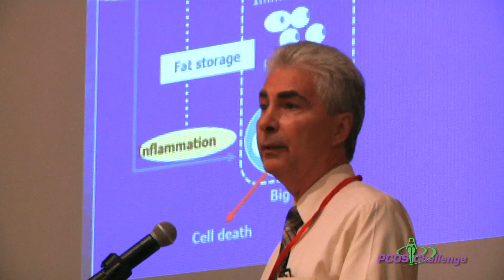PCOS Awareness Symposium 2015 - Why Healthcare Professionals Should Attend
| PCOS Awareness Symposium - Los Angeles presented by PCOS Challenge, Inc. and UCLA features world leading experts on Polycystic Ovary Syndrome.

World leading PCOS experts, Drs. Daniel Dumesic, Ricardo Azziz, Gretchen Kubacky and Felice Gersh, discuss why healthcare professionals should attend the PCOS Awareness Symposium in Los Angeles, California.

The PCOS symposium brings together clinicians, researchers, hundreds of women with Polycystic Ovary Syndrome and their supporters for a day of sharing experiences, insights and the latest updates about PCOS. Presentations cover PCOS research updates; Improving Fertility in Women with PCOS; PCOS Nutrition; Emotional Wellness;  Prevention of Cardiovascular Disease and Diabetes in women with PCOS and much more.

PCOS Challenge is the leading 501(c)(3) nonprofit support organization advancing the cause for women and girls with Polycystic Ovary Syndrome serving over 30,000 members.